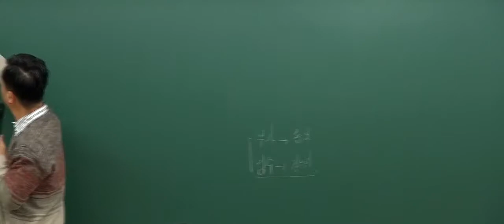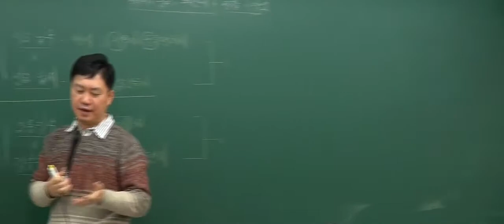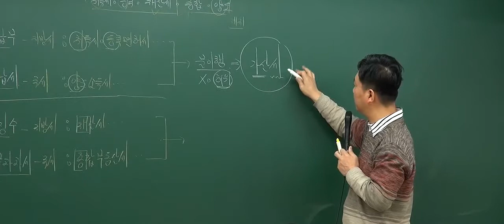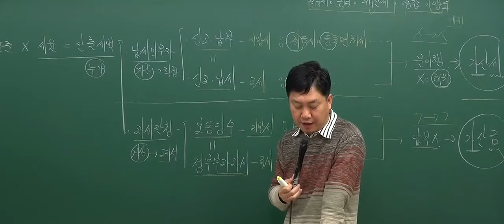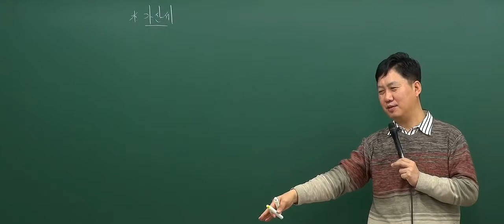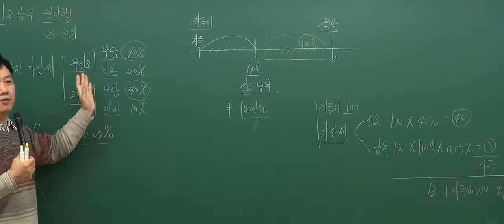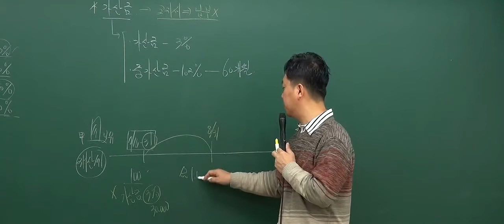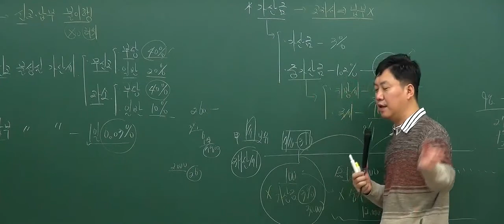[2017기본_1회2강] 공인중개사 강의_부동산세법(홍문성)_징수방법(P.21)